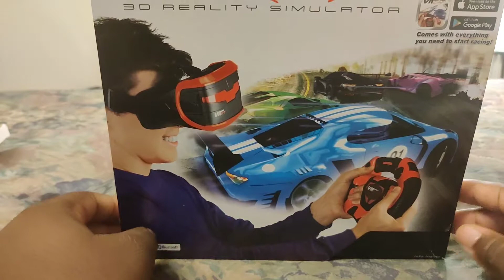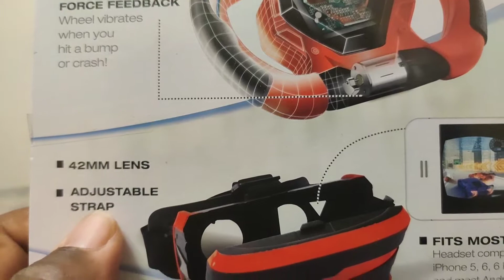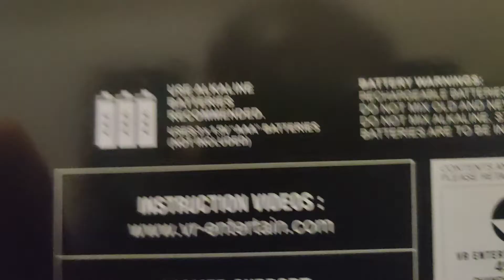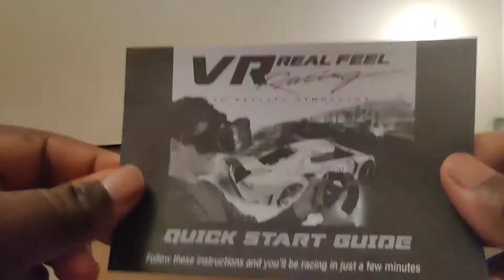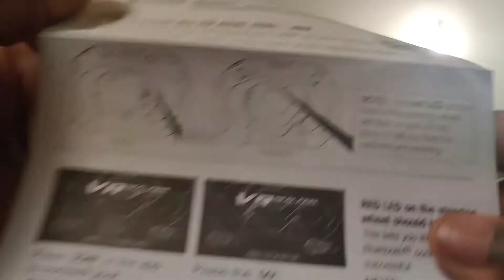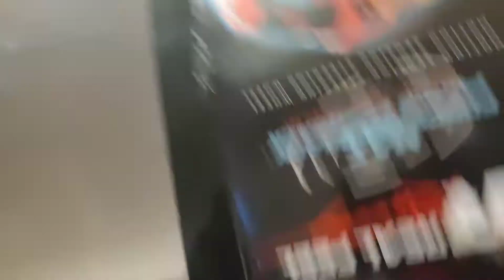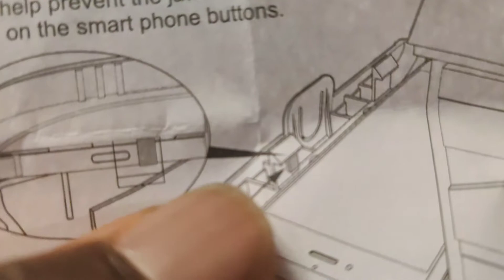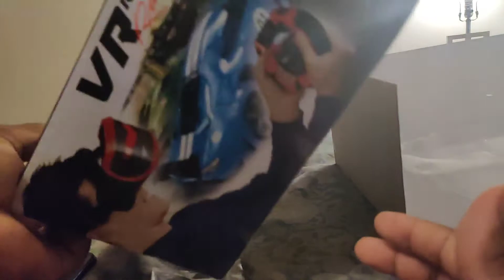Unboxing The VR Real Feel Racing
VR Real Feel Racing